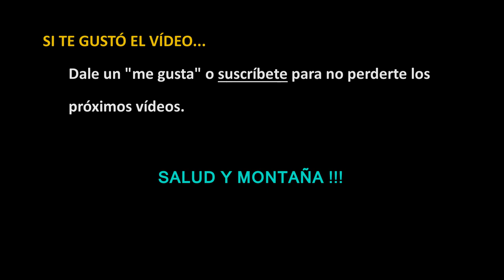Kiprun MT, las estreno con algunas subidas